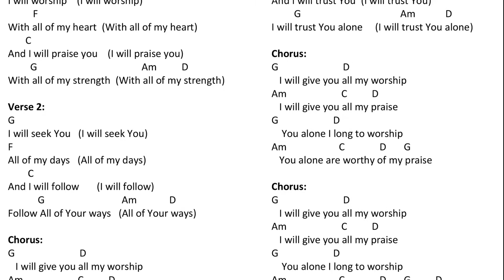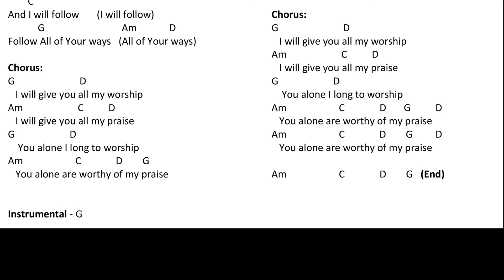You Are Worthy of My Praise Hilsong